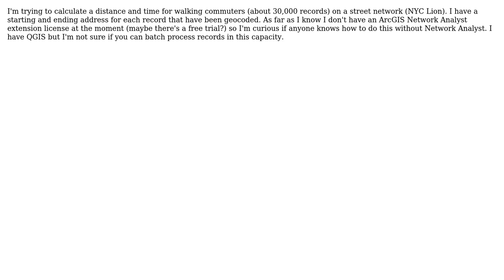GIS: Calculating Distance and Time on a network without the use of ArcGIS Network Analyst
With thanks & praise to God, and with thanks to the many people who have made this project possible! | Content (except music & images) licensed under CC BY-SA | Music | Images & others | With thanks to user Kurt Cederholm user Chris W user Cameron Sloan and the Stack Exchange Network Trademarks are property of their respective owners. You are responsible for your own actions.